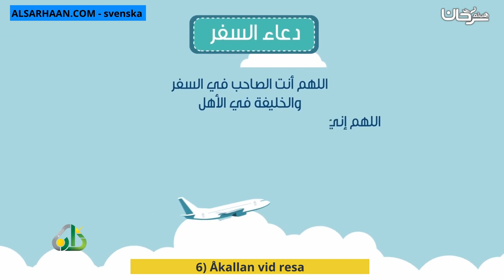6 Åkallan vid resa